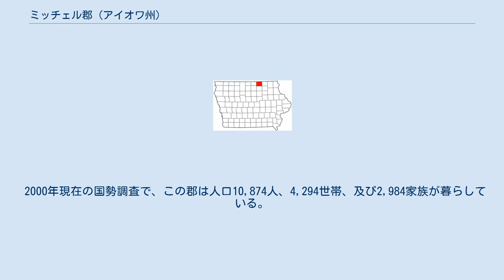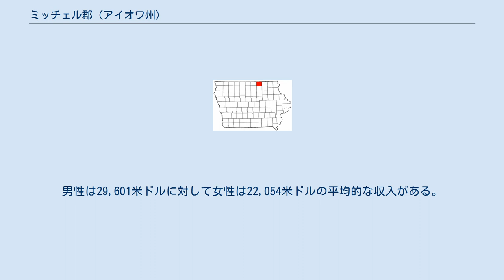ミッチェル郡 (アイオワ州)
ミッチェル郡（ミッチェルぐん、Mitchell County）はアメリカ合衆国アイオワ州に位置する郡である。
2000年現在、人口は10,874人である。
ここの郡庁所在地はw:Osage, Iowaである。
 2000年現在の国勢調査で、この郡は人口10,874人、4,294世帯、及び2,984家族が暮らしている。
4/km2 (10/mi2) の平均的な密度に4,594軒の住宅が建っている。
18歳以上の女性100人ごとに対して男性は92.00人である。